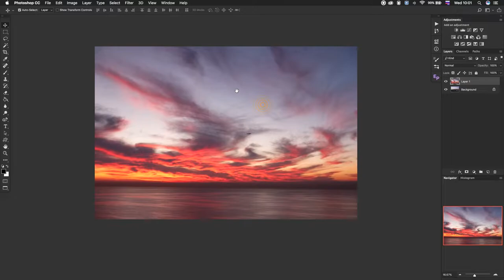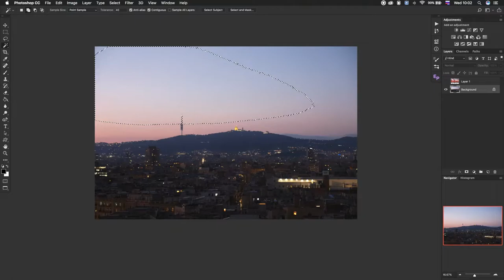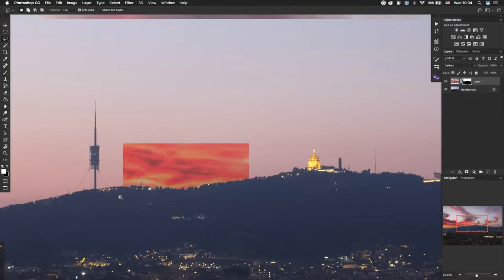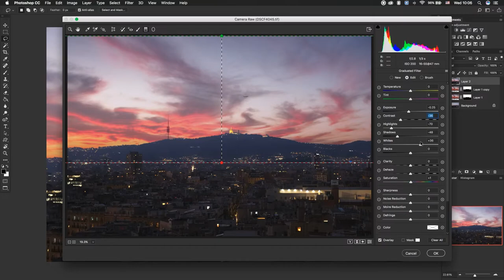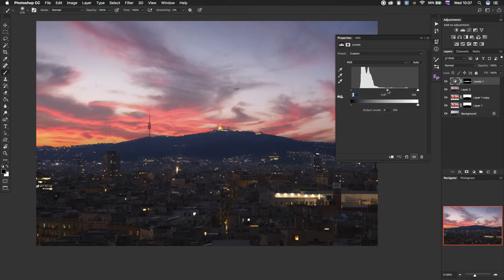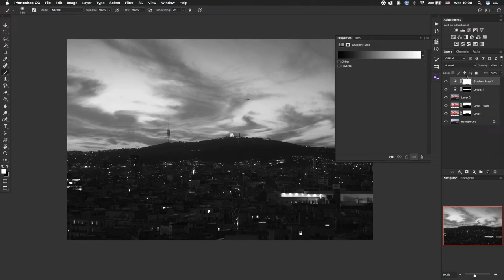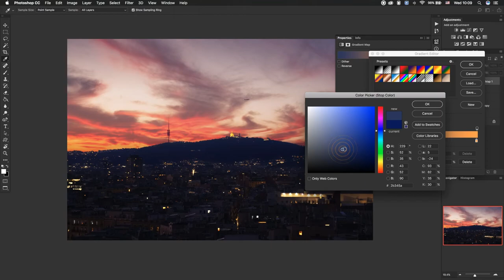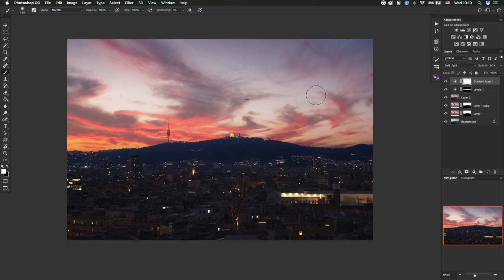Замена неба на фотографии в Photoshop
Если вы знаете более правильные или простые способы, то можете поделиться ими в комментах.